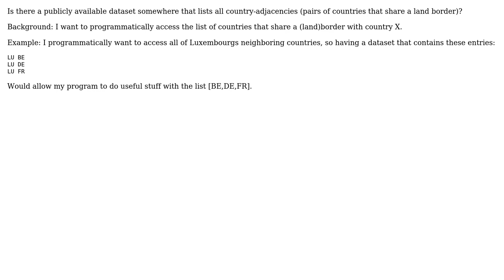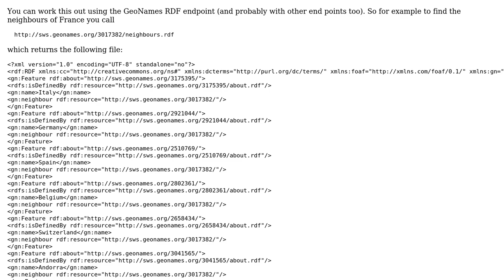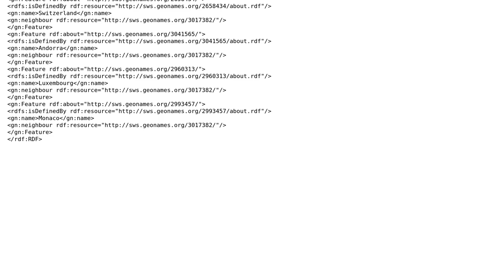GIS: Dataset on bordering countries (2 Solutions!!)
GIS: Dataset on bordering countries

With thanks & praise to God, and with thanks to the many people who have made this project possible! | Content (except music & images) licensed under CC BY-SA | Music | Images & others | With thanks to user PolyGeo user Ian Turton user Emile Aben user Chris and the Stack Exchange Network Trademarks are property of their respective owners. You are responsible for your own actions.